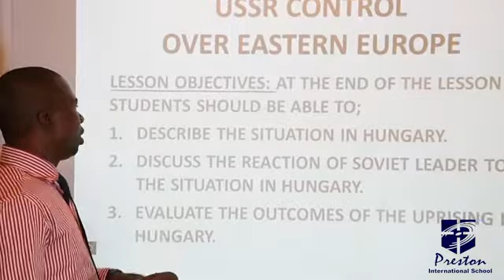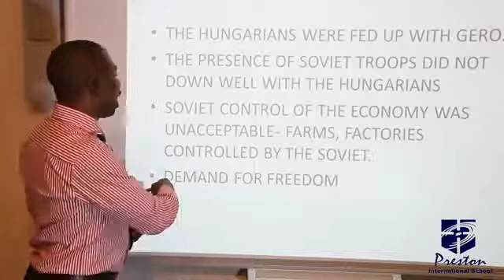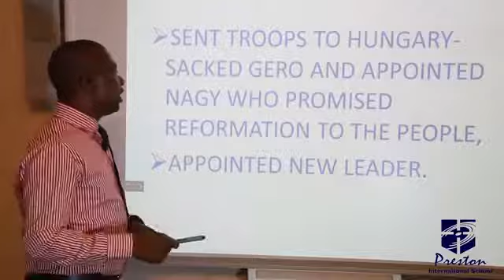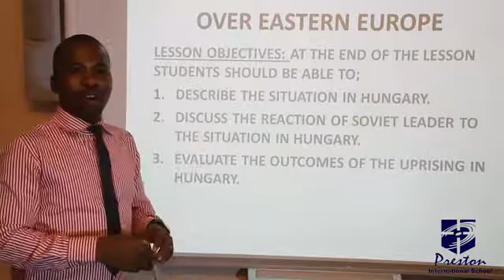USSR Control Over Eastern Europe - SSS2 History